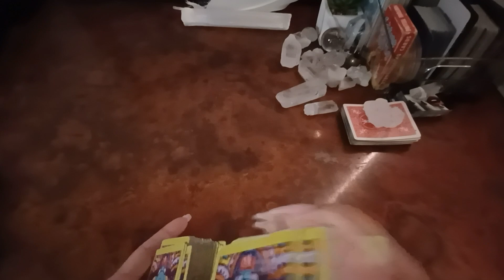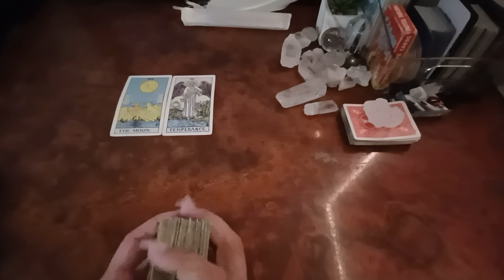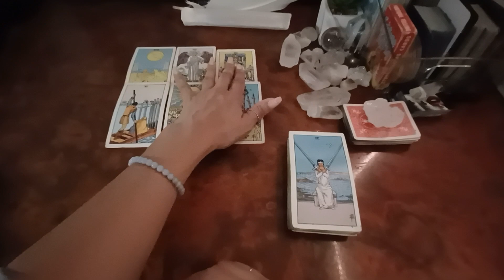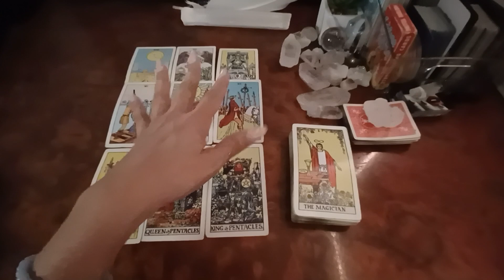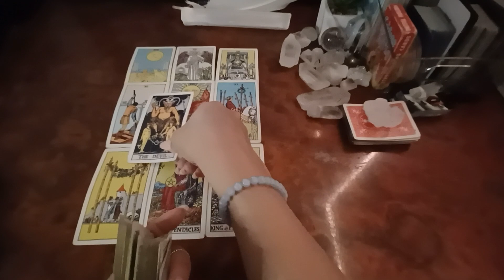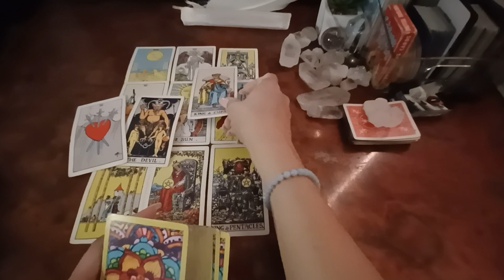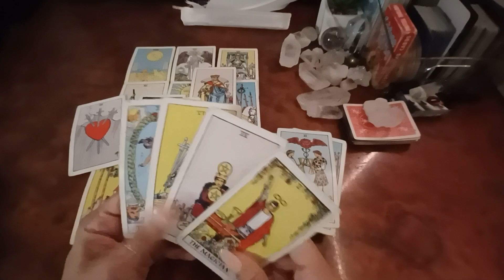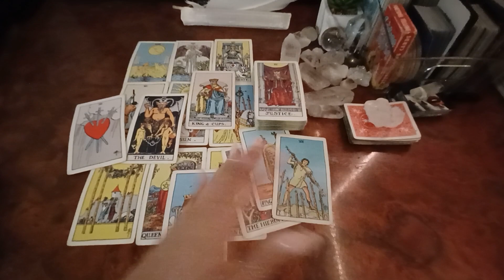SCORPIO - Worry Less New Path New Love August 2023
You Are Here For A Reason Search The Playlists For Your Other Messages